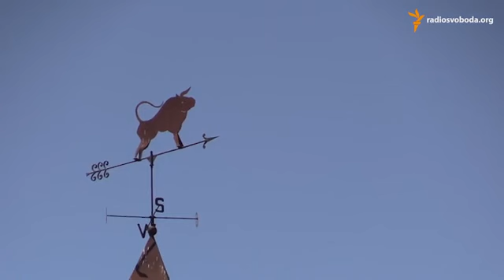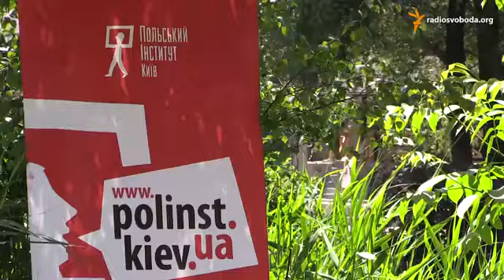Фестиваль музики Шопена пройшов у замку в Родомишлі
13-14 червня 2015 року на території історико-культурного комплексу Замок-музей Радомишль,  заснованого громадським діячем Ольгою Богомолець, за підтримки Посольства Республіки Польща в Україні проходив II Міжнародний фестиваль «Музика Ф. Шопена просто неба». У ландшафтному парку навколо замка - музею лунали незабутні твори геніального композитора-романтика у виконанні всесвітньо відомих піаністів та талановитих юних музикантів – вихованців українських дитячих музичних шкіл.